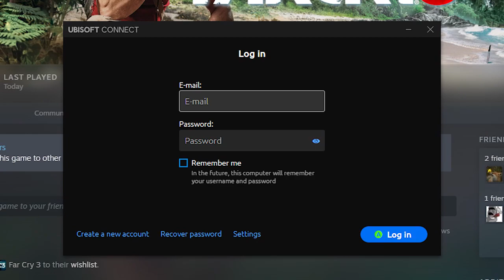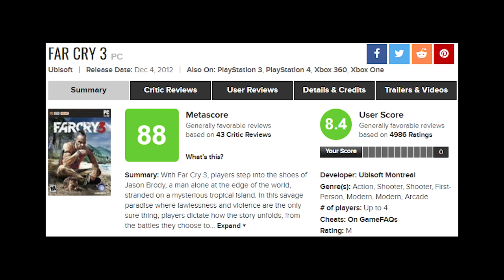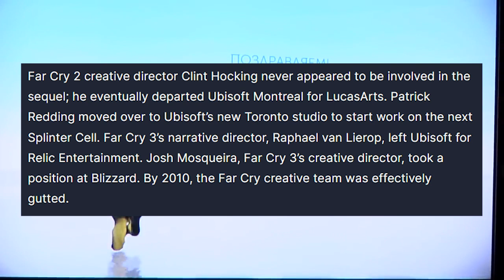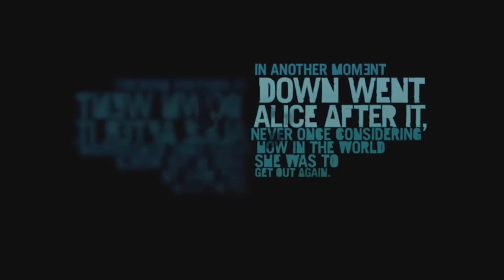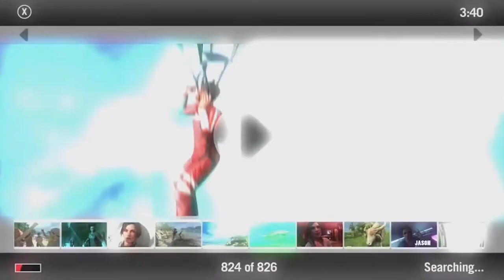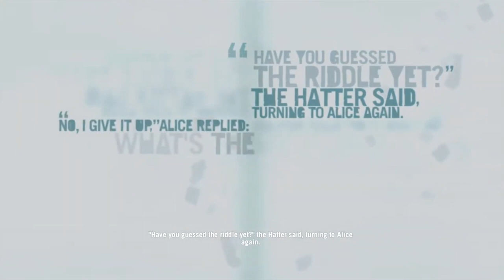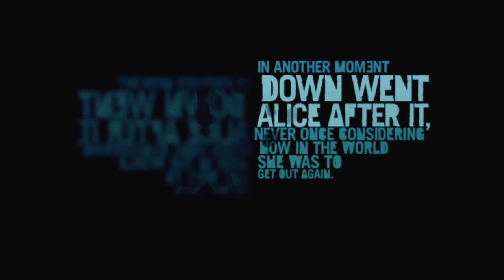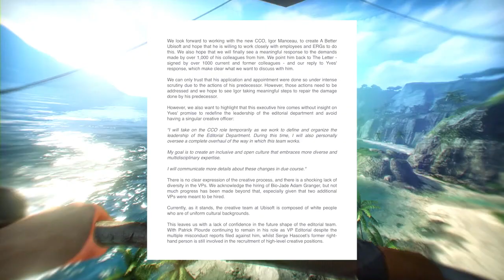Far Cry 3 was a Disappointment | Video Essay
This video is more in line with the kind of content I've been wanting to make, so I hope you enjoy! If you do, please consider doing all the youtube things, liking, commenting, and sharing the video around. Thank you!

Thank you @alephioddaleth on Instagram for the channel art!